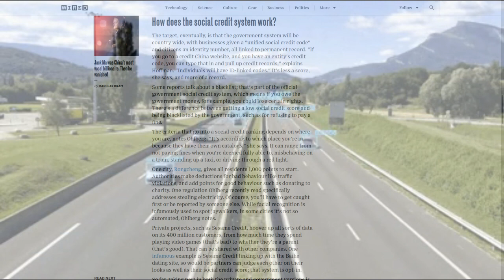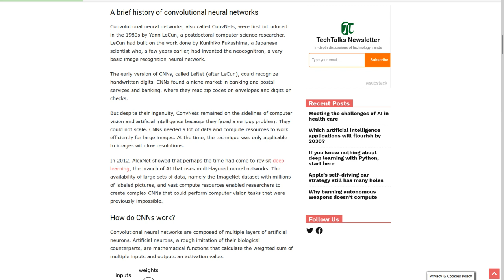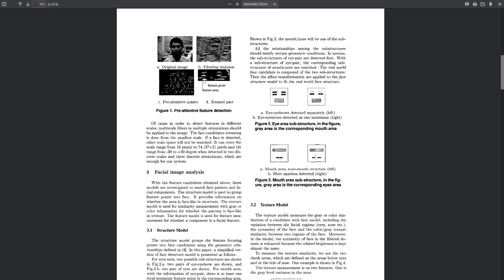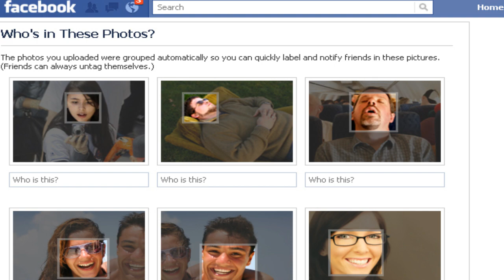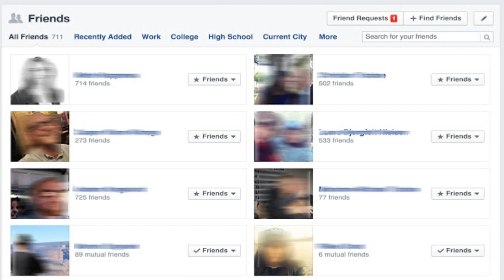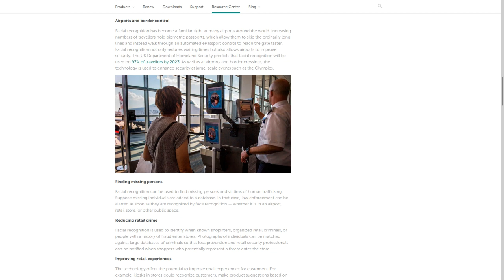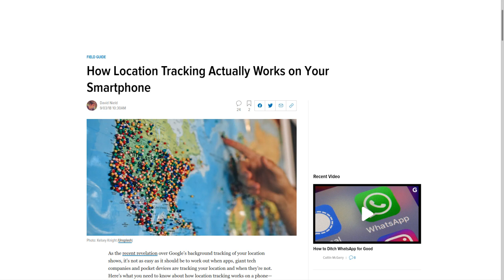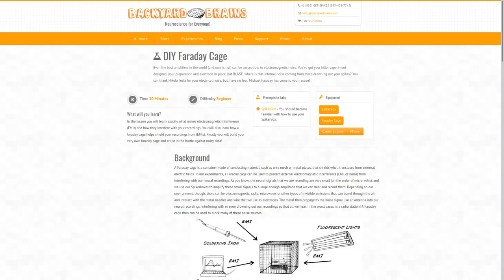Flaws In Social Credit Score: Avoid Detection In A Technocratic Dystopia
Mass Surveillance in combination with Social Credit Score is one of the hot topics for 2021.
Can we do anything in order to make this plan fail?
How to exploit the flaws in Artificial Intelligence Facial Recognition Systems?
Learn how it works behind the scenes and how to avoid detection.